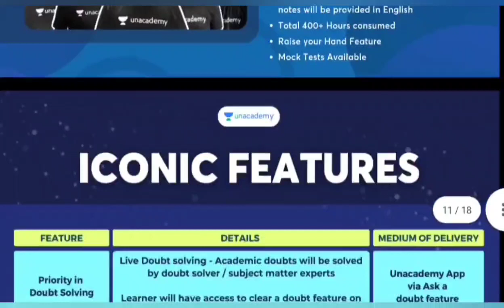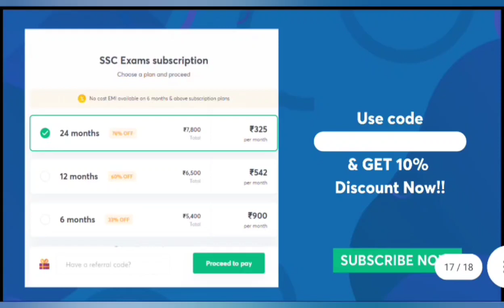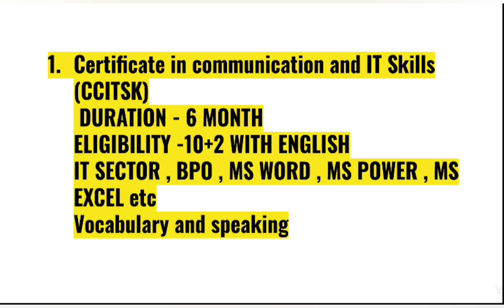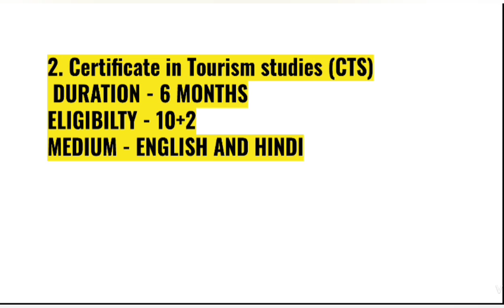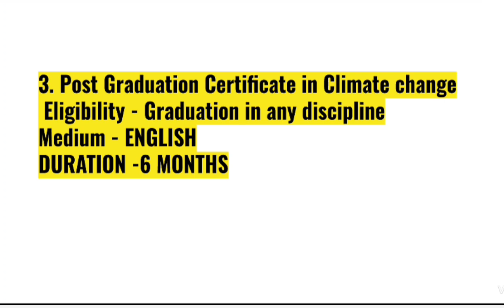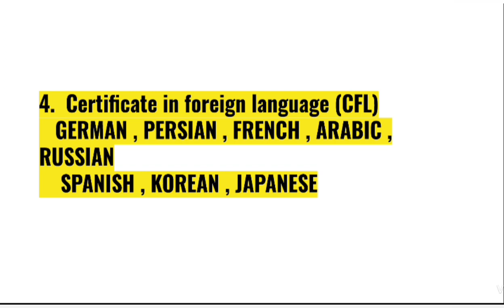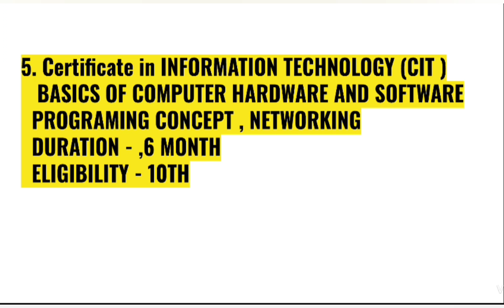5 BEST CERTIFICATE COURSES जो IGNOU से सिर्फ 6 महीनो में होंगे और आपकी जॉब पक्की ।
CLASS TITLE - MAHAMARATHON CHALLENGING QUESTION VERBAL AND NON VERBAL